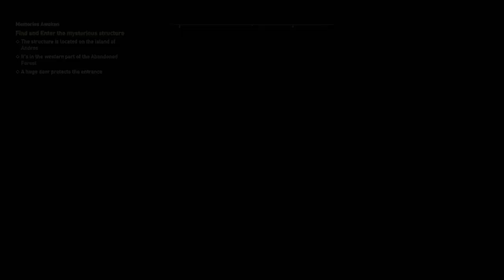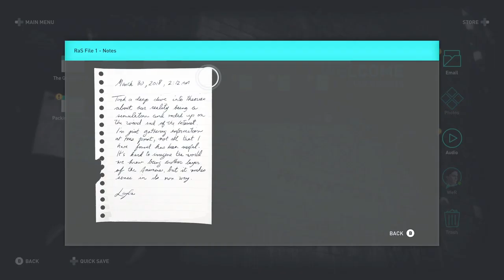Assassin's Creed Odyssey Walkthrough Gameplay Part 22 Memories Awoken